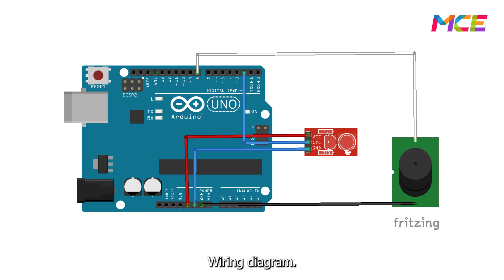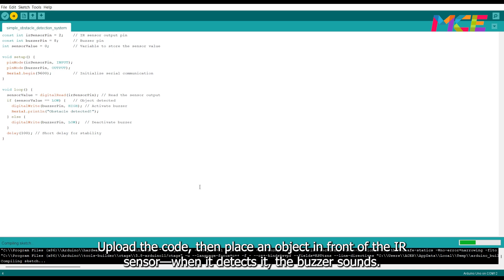Arduino Obstacle Detector Using IR Sensor & Buzzer | Simple DIY Project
In this video, we build a simple obstacle detection system using an Arduino, an IR sensor, and a buzzer. When an object gets close to the IR sensor, the buzzer sounds an alert. This beginner-friendly project is perfect for learning about sensors, digital input/output, and Arduino programming.

Tools/Components/Items (Aliexpress):
1. IR Sensor
2. Jumper Wire
3. UNO R3
4. USB Cable
5. Buzzer

Time Stamp:
0:00 Teaser
0:08 Intro
0:29 Gather components
0:49 Connect components
1:49 Wiring diagram
1:57 Upload code
2:14 Observation
2:44 End screen